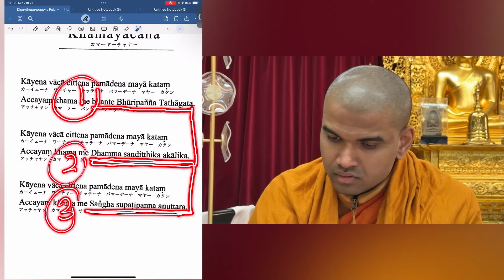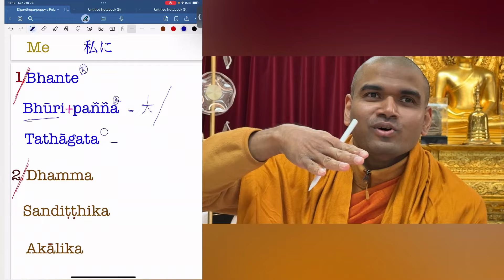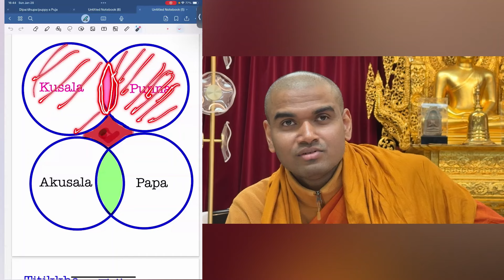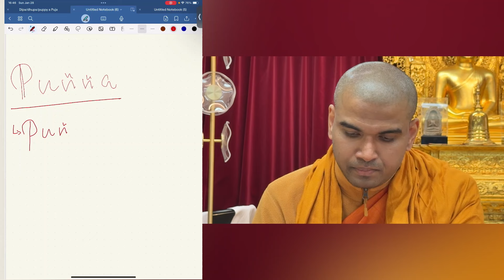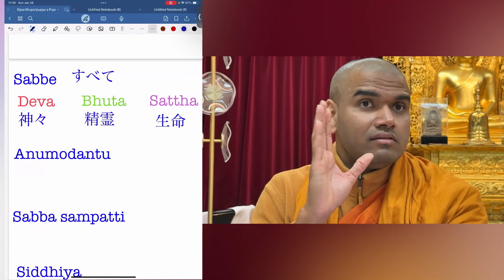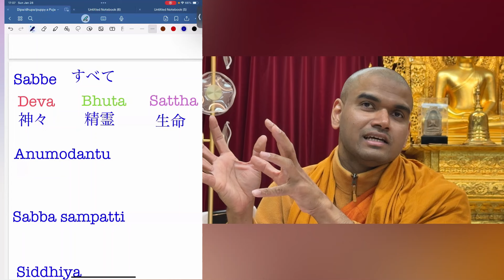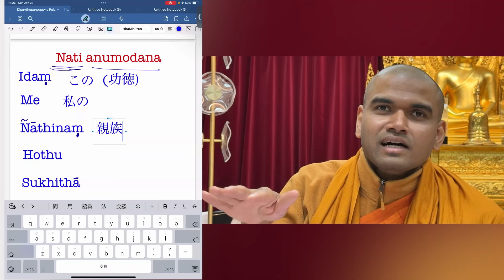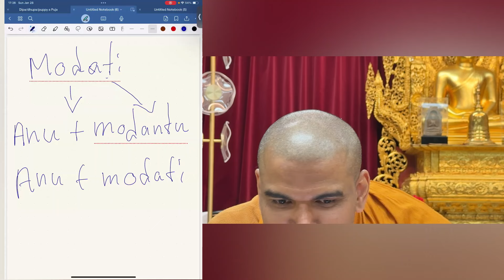パーリ語日常読誦経典の経文解説⑩／朝昼お供え法要式文４｜ヘーマラタナ長老の初期仏教講座（28 Jan 2024 ゴータミー精舎）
2024年01月28日（土）にゴータミー精舎で開かれたヘーマラタナ長老勉強会の記録です。パーリ語日常読誦経典の経文解説の10回め（パーリ語の発音を学ぶ⑫）です。

朝昼お供え法要式文｜パーリ語日常読誦経典

■朝昼お供え法要式文

Khamāyācanā
三宝に対する懺悔

Kāyena vācā cittena pamādena mayā kataṃ
Accayaṃ khama me bhante Bhūripañña Tathāgata.
大慧者たる如来に対し、
私が怠りによって犯した身口意の過ちを懺悔いたします。

Accayaṃ khama me Dhamma sandiṭṭhika akālika.
実証できる永遠の真理たる仏法に対し、

Accayaṃ khama me Saṅgha supaṭipanna anuttara.
無上なる正道を実践する僧団に対し、

Anumodanā
回向と誓願

神々への回向：
Ettāvatā ca amhehi sambhataṃ puñña sampadaṃ
Sabbe devā anumodantu sabba sampatti siddhiyā.
ここまで我々が積みし全ての功徳なる財宝を、
神々が随喜ずいき してお受け下さいますように。
遍あまねく全ての神々が福徳に満たされますように。

Sabbe bhūtā anumodantu sabba sampatti siddhiyā.
精霊が随喜してお受け下さいますように。
遍く全ての精霊が福徳に満たされますように。

Sabbe sattā anumodantu sabba sampatti siddhiyā.
一切衆生が随喜してお受け下さいますように。
遍く一切の衆生が福徳に満たされますように。

先祖供養の偈：
Idaṃ me ñātīnaṃ hotu - sukhitā hontu ñātayo.（三唱）
この功徳が先祖に届きますように。
先祖が安らぎに満たされますように。

誓願：
Idaṃ me puññaṃ āsavakkhayā vahaṃ hotu.
この功徳により、我々は涅槃へと導かれんことを。